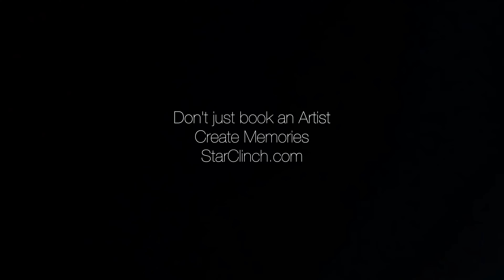The whispering Love | Don't just book artists, create memories.@StarClinch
when the heart calls, but the brain denies, sometimes you just need to get reminded of the love which lies in the depth. Neha and harshith are those two souls who need a reawakening of this love.